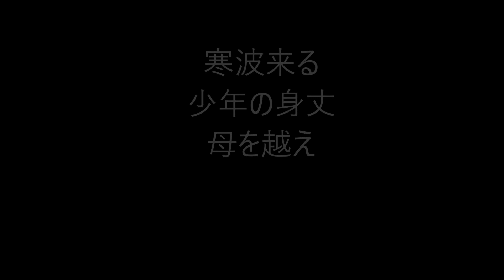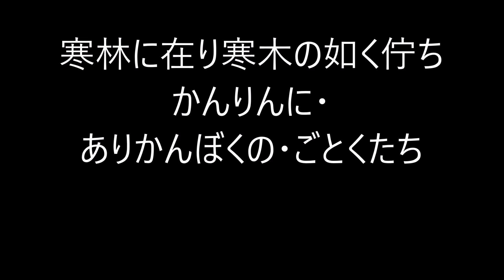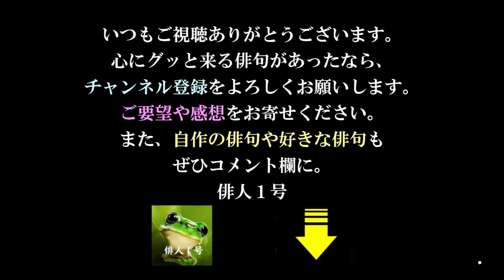三橋鷹女。冬の俳句。2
三橋 鷹女（みつはし たかじょ）

1899年12月24日 - 1972年4月7日

千葉県出身の俳人。
本名・たか子。幼名・文子。旧号・東文恵。

剣三の俳号を持つ俳人であった歯科医師・東謙三と結婚、俳句の手ほどきを受け、常にともに俳句活動に励んだ。
原石鼎、小野蕪子に師事。
戦後、新興俳句系の「俳句評論」等に関わる。
昭和期に活躍した代表的な女性俳人として中村汀女・星野立子・橋本多佳子とともに四Tと呼ばれた。

三橋鷹女 | 成田ゆかりの人物 | 成田市立図書館デジタル資料